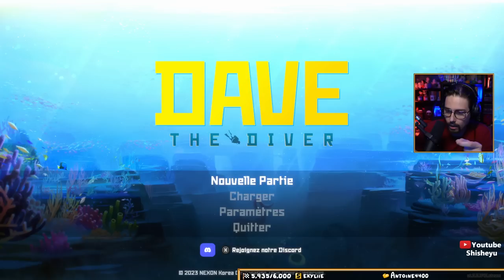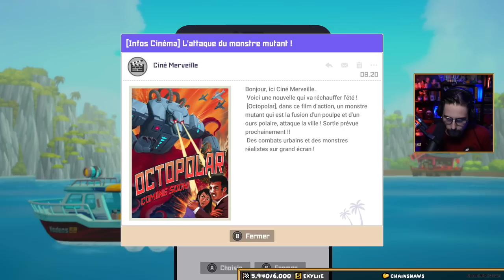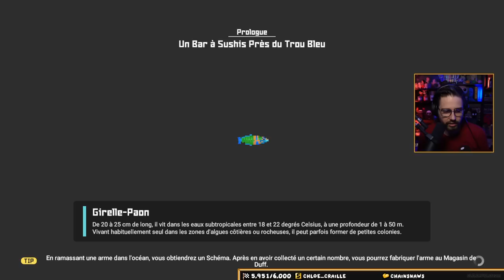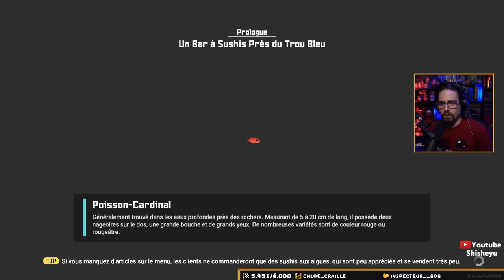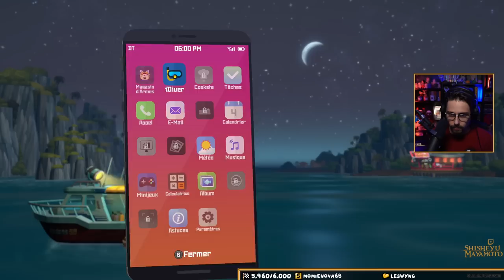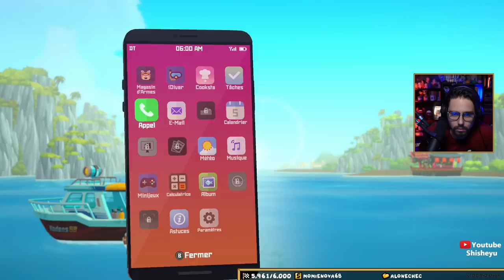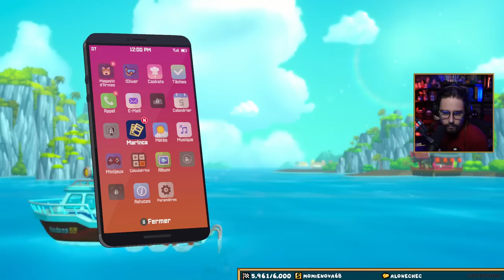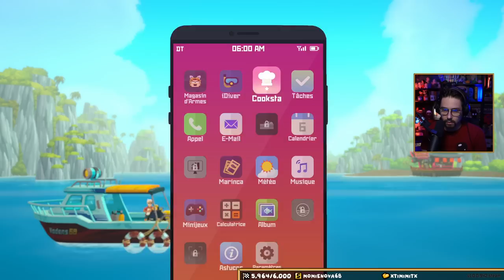#1 DECOUVERTE - DAVE THE DIVER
UPDATE NOUVEAU LIEN POUR LA CHAINE TWITCH :
Découverte de Dave the Diver, la surprise du chef ?!